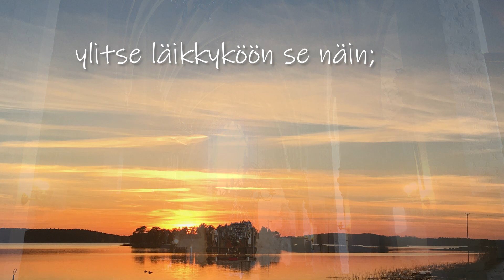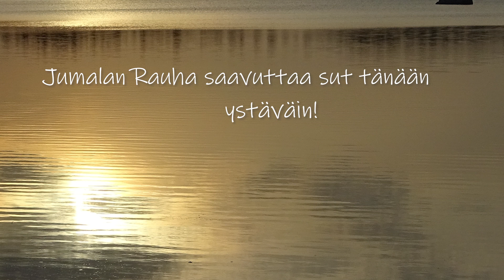Jumalan rauhaa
Sävel ja sanat: Kari Kuuva